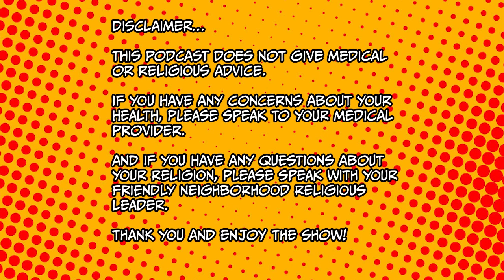The Muslim Sex Podcast: Menopause and Hormone Replacement Therapy with Dr. Corinne Menn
On this episode, Dr. Lodhi welcomes Dr. Corinne Menn back to the show to discuss everything you need to know regarding menopause and hormone replacement therapy. Find out why women have been misled about menopause, how hormone replacement therapy works, and so much more on this very special edition of the podcast, jam packed with information from the amazing Dr. Menn!

To learn more about Dr. Sadaf’s practice and to become a patient visit DrSadaf.com